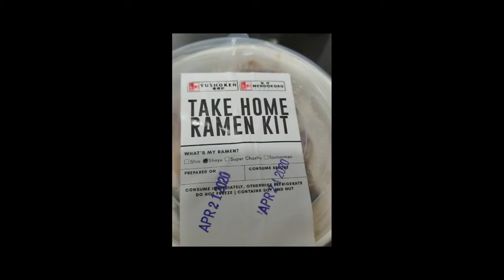Mendokoro Craving During Quarantine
Craved for Mendokoro Ramenba while on quarantine.
So glad they have online delivery.
I thought, what the heck. Might as well try, got nowhere else to go anyway.
Alas, I didn't have to wait that long cos I got the call only after a week.
Happy me got my ramen fill.
Minimum order is P1000 worth for free delivery.
So that's 2 orders of ramen and 1 bottle of Sola.
Satisfied my craving! 😋❤

My rating:
Taste: 5/5
Packaging and delivery: 5/5
Communication and cooking instructions: 5/5
Price: Well. I can say, the taste was worth the price.

Mendokoro's latest Facebook post (btw, they now deliver also to South areas!)